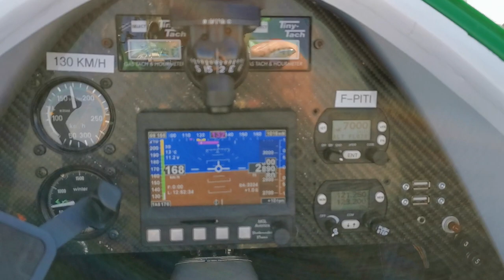CRICRI MC15 F-PITI en vol dans le sud de la france